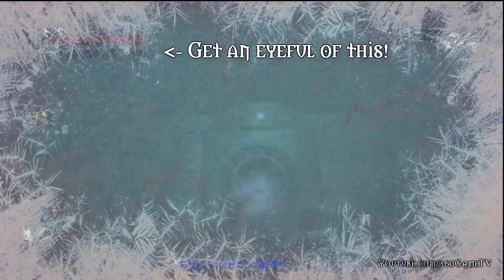Duke Nukem Forever - Energy Leech / Energie Egel - 2 Shoot Guide - HD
Hier mal eine spezielle Taktik für diesen Boss, diese Taktik ist nicht von mir! Ich zeige diese hier nur ;)

Here a special Tactic to this Boss, the Tactic is not by me, i show up this only.